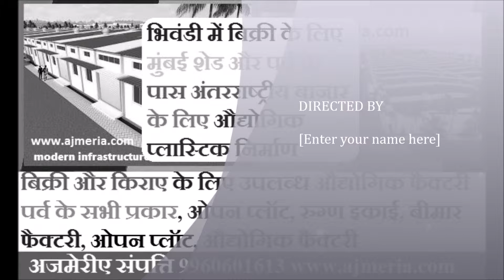भिवंडी में बिक्री के लिए मुंबई शेड और पर्व के पास अंतरराष्ट्रीय बाजार के लिए औद्योगिक प्लास्टिक निर्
भिवंडी में बिक्री के लिए मुंबई शेड और पर्व के पास अंतरराष्ट्रीय बाजार के लिए औद्योगिक प्लास्टिक निर्माण
छपाई उद्योग भूमि वर्ल्ड के पास मुंबई भिवंडी में बिक्री के लिए आरसीसी पर्व शेड
भिवंडी में भूमि विश्व औद्योगिक पार्क औद्योगिक गाला, औद्योगिक भिवंडी हाय-गुणवत्ता औद्योगिक एक सुविधाजनक स्थान में संयुक्त आधुनिक बुनियादी ढांचे और सुविधाओं के साथ सभी एक जगह की आवश्यकता होती कारोबार के लिए बिल्कुल सही शेड शेड। औद्योगिक शेड दीवार कालीन क्षेत्र के लिए 100% की दीवार प्रदान करता है और विनिर्माण इकाइयों या भंडारण स्थान के रूप में आदर्श रहे हैं कि एक अद्वितीय डिजाइन के साथ निर्बाध बिजली जैसी सुविधाओं के साथ पैक कर रहे हैं। विशेषताएं: न्यूनतम 20 फुट। पक्ष ऊंचाई 25 फुट •  सुविधा निर्दिष्टीकरण •
औद्योगिक फैक्टरी पर्व
स्थान भिवंडी
आसान भुगतान सुविधा एनएच 3 से 0.2 किलोमीटर (मुंबई नासिक राजमार्ग)
वसई से 5 महीने के लिए आसान किस्त योजना 35 किलोमीटर
स्थान विशेष लाभ
सर्वश्रेष्ठ कीमत की गारंटी। । `3500 / पर वर्तमान संपत्ति दरों के साथ -। प्रति वर्ग फुट के आसपास के क्षेत्रों में, भिवंडी पैसे के लिए अच्छा मूल्य है। सामरिक और Location.Logistic और Warehouseing यह एक महान कम प्रवेश, उच्च वापसी निवेश कर संपत्ति के लिए विकास और प्रशंसा लाने यकीन है। आज हमारी बिक्री के अधिकारियों से बात करें। आपके प्रश्नों का जवाब मिलता है। अपनी खरीद Finalise। इन प्रस्तावित परियोजनाओं में पहले से ही है और भिवंडी के चारों ओर एक रियल एस्टेट बूम के लिए मार्ग प्रशस्त किया है। यह भिवंडी इस प्रवृत्ति में प्रवेश करती है जब तक लंबा नहीं होगा।
लाभ आवेदन
बचत अपने खुद के कारखाने सेटअप बनाएँ
देश के लिए एक बड़ी हद ही में एक विशेष लेआउट का एक हिस्सा बनो
5 महीने के लिए आसान किस्तों योजना एक डेवलपर बनें - भूखंड अपने देश
कम एंट्री प्वाइंट अपने कारखाने के लिए एक विरासत छोड़ दो
निवेश करने के लिए सही समय
निवेश पर अच्छा रिटर्न
बिक्री और किराए के लिए उपलब्ध औद्योगिक फैक्टरी पर्व के सभी प्रकार, ओपन प्लॉट, रुग्ण इकाई, बीमार फैक्टरी, ओपन प्लॉट

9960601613/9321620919 Ajmeria उपक्रम में अधिक जानकारी के लिए संपर्क।